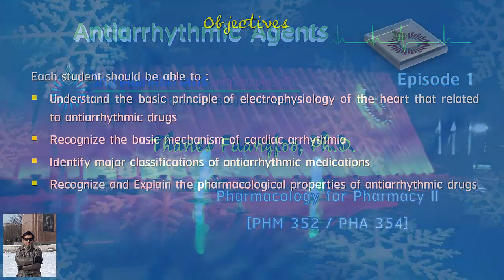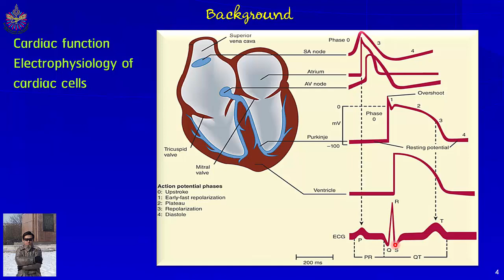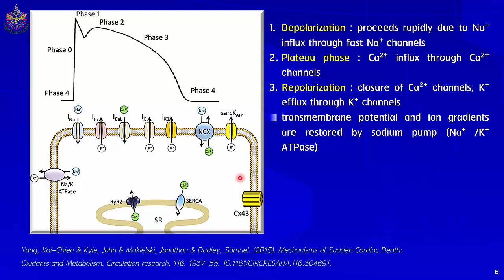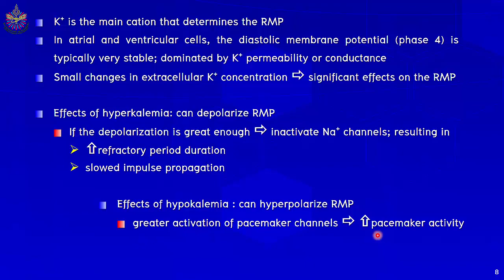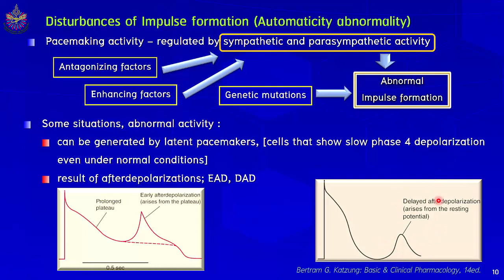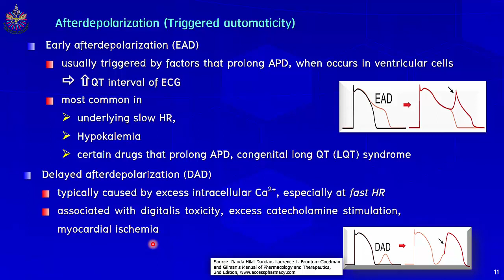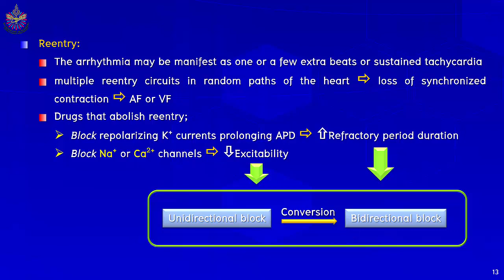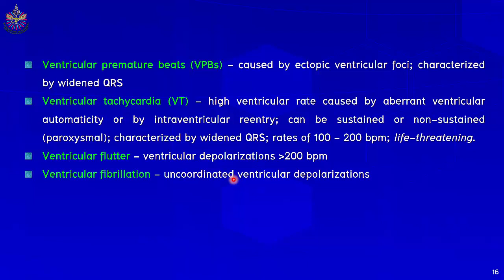Lecture PHM352/PHA354 Antiarrhythmics Ep1